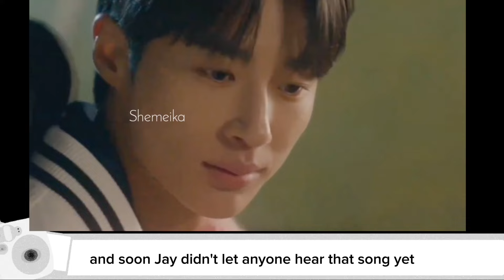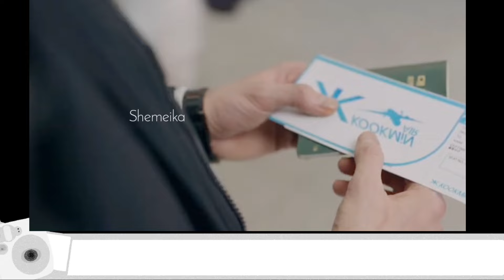Lovely Runner Episode 10 Preview Explained l ENG SUB l Byeon Woo Seok l Kim Hye Yoon